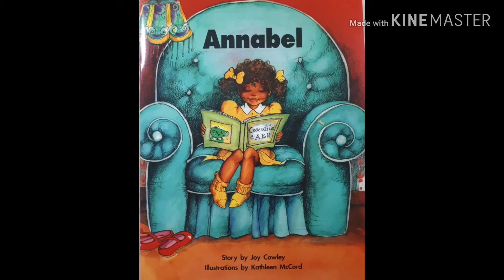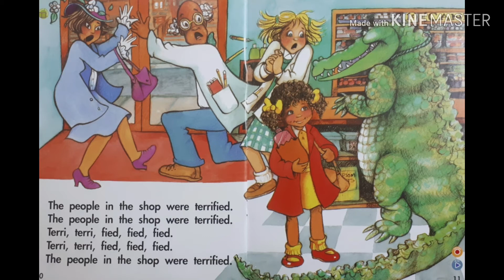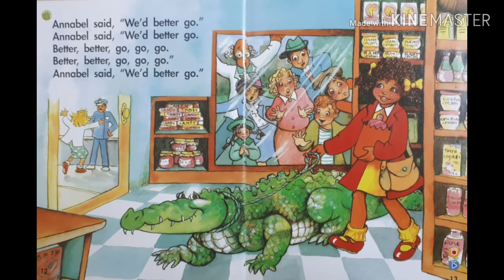Annabel - Joy Cowley & Kathleen McCord / children's story read aloud / English book for kids 노부영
This is a story of a famous auther, Joy Cowley.
This story has repeated sentences, and they are rhythmical, that you can naturally enjoy the story.
Imagine what it would be like if you see a crocodile as big as Annabel's. Have fun!